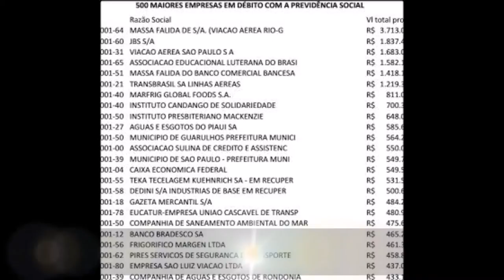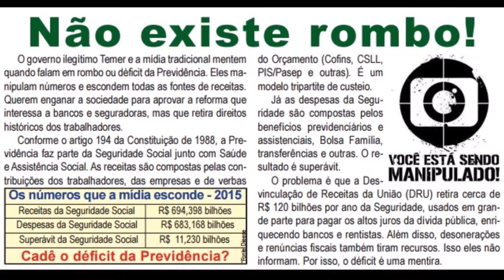RAP DA REFORMA DA PREVIDÊNCIA (Dia de Luta) - #200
BUENAS, PESSOAL QUERIDO!
O 200º vídeo do canal é sobre um tema MUITO POLÊMICO e sobre uma época obscura na história do NOSSO PAÍS: a Reforma da Previdência. Essa reforma apenas complica ainda mais a vida do trabalhador Brasileiro, que já sofre trabalhando e contribuindo uma vida inteira (sem direito de escolha, diga-se de passagem) para receber um benefício cada vez mais defasado e que agora sequer vai ter condições de receber. Pagar 49 anos para, se ainda estiver vivo, receber de volta uma pequena PARCELA DO SEU PRÓPRIO DINHEIRO. Isso não é nada justo e é por isso que o Povo Brasileiro organizou essa PARALISAÇÃO no dia de hoje (15/03/2017).
Para homenagear esse povo sofrido que vê a cada dia mais e mais os seus direitos sendo usurpados que compus esse breve RAP (gênero favorito da maioria dos meus alunos na atualidade, segundo minhas próprias pesquisas).
Então, NÃO FIQUEM CALADOS DIANTE DAS ADVERSIDADES! Vamos a luta!
Quem sabe conscientizamos um pouco as pessoas de que o país está cada vez PIOR e temos que fazer algo para mudar isso, antes que nos impossibilitem de ter qualidade de vida e sermos felizes no NOSSO PAÍS!